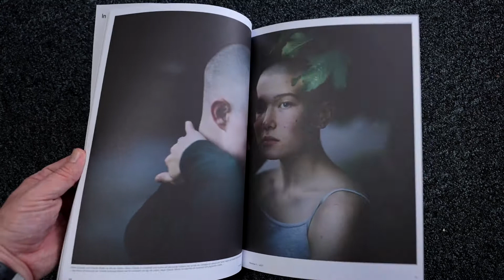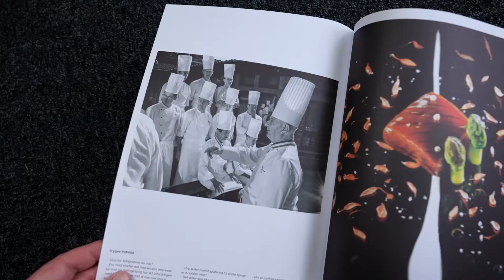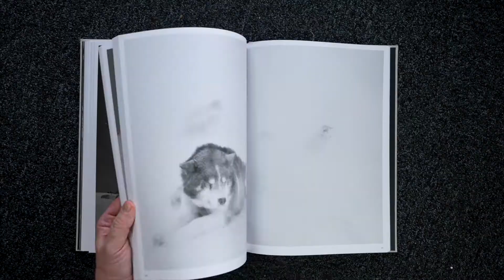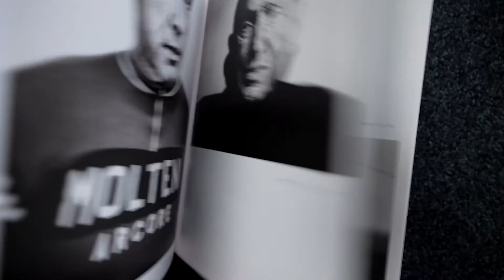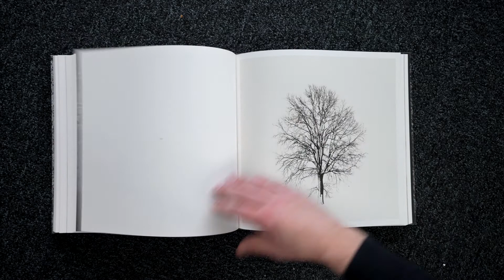Januarifilmen - 2021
Det är et nytt år och jag summerar januari, lite ur ett fotografiskt perspektiv. Med böcker och grejer.
Ta dig gärna en titt och skicka böcker du också, det uppskattas såklart.

00:29 Theresa Gustavsson
00:51 fotografi.no
01:21 Pekka Langer
01:55 Kamera & Bild
02:15 Martin Kull
02:26 Patricio Salinas
02:38 David Schmidt
02:57 Ragnar Axelsson
03:17 Stephan Vanflateren

SEND STUFF TO:
Lars Dareberg
Sweden